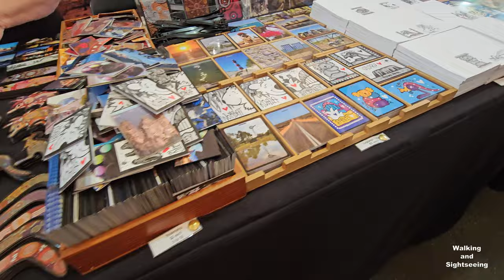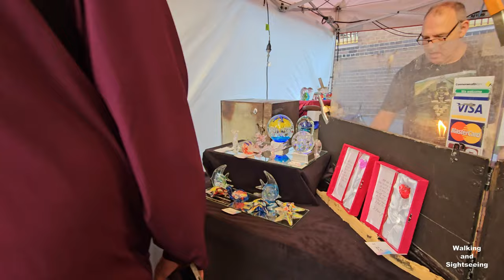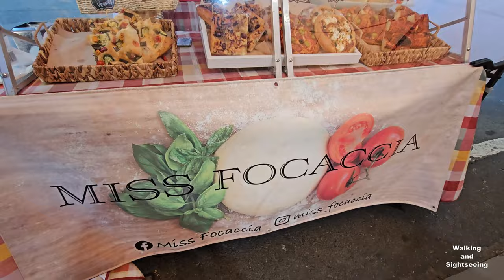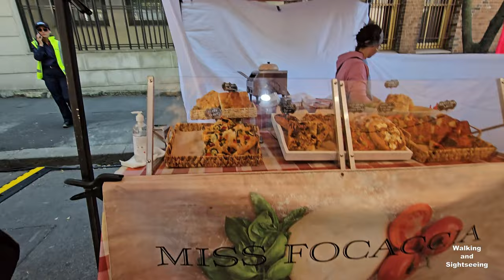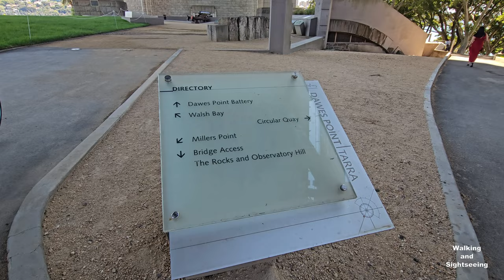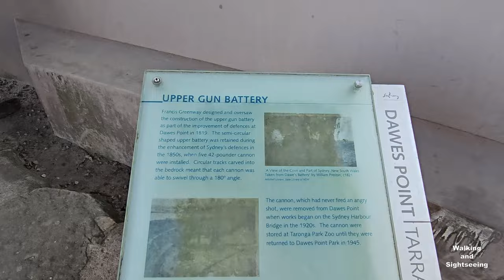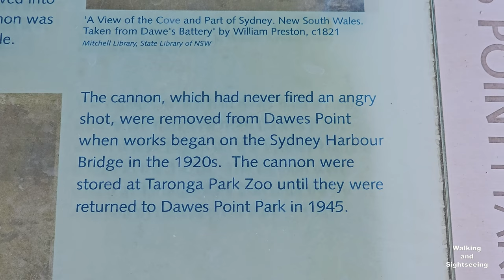SYDNEY Circular Quay | The Rocks Market | Walking and Sightseeing Tour | Exploring and Discovering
An action packed walk through busy Circular Quay listening and watching the various forms of Street Entertainers and Performers. We even take a PIC WITH MICK DUNDEE! We explore the Rocks Markets then take a short walk under the Sydney Harbour Bridge and explore Dawes Point Reserve and Battery. Come and join us on this bright sunny day in Sydney Australia! Heaven on Earth!

Circular Quay is a harbour, former working port and now international passenger shipping port, public piazza and tourism precinct, heritage area, and transport node located in Sydney, New South Wales, Australia on the northern edge of the Sydney central business district on Sydney Cove, between Bennelong Point and The Rocks. It is part of the local government area of the City of Sydney.

The Circular Quay area is a popular neighbourhood for tourism and consists of walkways, pedestrian malls, parks and restaurants. It hosts a number of ferry wharves, bus stops, and a railway station. Often referred to as the "gateway to Sydney", the precinct has views of the Sydney Harbour Bridge and the Sydney Opera House and is a common location for viewing Sydney New Year's Eve fireworks.

Discover the Home of Originality
Every Saturday and Sunday, talented local makers, chefs, and artisans come together in the city’s oldest precinct to bring you The Rocks Markets.
The Rocks Markets brings together the best in food, art, design, music, and wellness to Sydney every Saturday and Sunday.

Market revellers can take part in free yoga classes, meet traders, watch demonstrations, shop for original artwork and jewellery, or enjoy market bites.

Share food with friends and family and head to the new chill out spaces in one of Sydney’s best kept secret, Dawes Point Park. Lay back, relax and take in the serene water views on a picnic rug or table under the shade of the iconic Harbour Bridge.

While you’re there discover your new favourite local band, solosist or DJ, with a diverse roster of artists and voices slated for each weekend of the Markets.